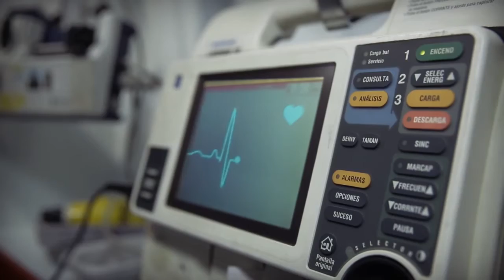Takeifa - No Stress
Music video for No Stress performed by Takeifa.